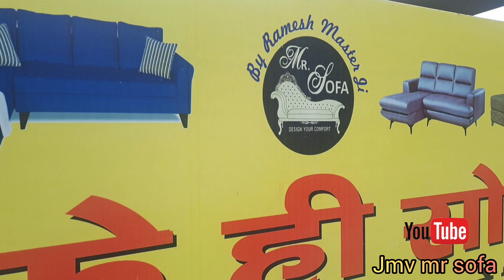modern chairs design and structure, new concept of sofa and chairs. how to make new design sofa set